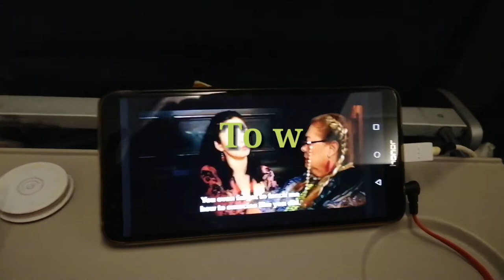Saudi OFW vlog Dammam to Philippines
BUHAY OFW Bakasyon 2019 PAL flights King Fahad Airport Dammam to NAIA Manila.